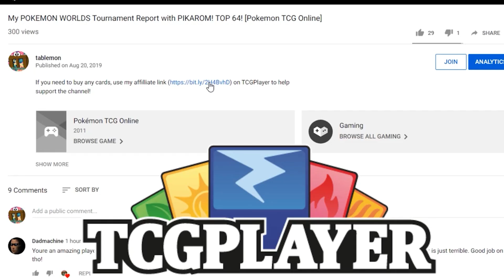This is the most AWKWARD Arceus VSTAR deck that keeps doing well... [Pokemon TCG Online]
💥 Welcome to the official YouTube channel of Tablemon 💥

If you’re looking for Pokemon TCG and VGC gameplay, strategies, and information on the latest and most competitive Pokemon Trading Card Game competition decks, look no farther than Tablemon.
➡️ My name is Pablo Meza, and I create content for competitive Pokemon TCG and VGC players to help them build competition-ready strategies and decks. I have competed in numerous tournaments, including taking 1st in the 2016 Mexico National and 7th in the 2017 World Championship.

Here you will get answers to all of your questions, including info on the newest decks and strategies being put to use in tournaments.
➡️ I aim to make gameplay videos using numerous different decks, so you are bound to find content geared for you regardless of what kind of deck you use.
If you are already involved in competitive play in Pokemon TCG and VGC, or you are just getting started and trying to learn the ropes, then this channel is the ultimate hub for all things Pokemon Trading Card Game and VGC.
From going over the newest decks, tactics, meta counters, and even content like “Let’s Play” from the Pokemon series, this channel will answer any questions you have regarding Pokemon TCG and VGC gameplay.